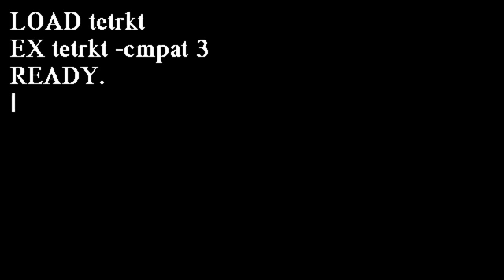BRKÖUT ²⁰¹⁷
Classic Brick-Breaking Action with a Strange Twist
Hone your classic arcade skills or gain some new ones. Discover a new way to break out! BRKÖUT is a complex block breaking game that introduces new mechanics over time. While your ball destroys blocks on the top of the screen, your paddle will also fall apart with each hit. You'll have to collect the bricks and rebuild your paddle in order to keep going!
Explore a Forgotten Classic
Recovered from the archives, BRKÖUT has been remastered for 16:9 displays from the original Vic-30 version. For the first time ever, this game is seeing the light of day. To read more about the Vic-30, you can find a historical article at our website.
BRKÖUT Was Developed with Keyboard Controls in Mind
You may play with a controller or using mouse controls, but BRKÖUT was developed for a different time and place, before computer mice.
Use alternative control methods at your own peril. This game is meant to be played alone, and possibly in the dark.

Features:

Unique twist on brick breaking gameplay
Unfolding narrative inspired by early home computers
Original soundtrack produced by Simon Wagg
Approximately 2 hours of content
Tons and tons of bricks!

Trailer credits:
All footage taken from BRKÖUT
Music in order of appearance:
CORE by Simon Wagg (from the BRKÖUT soundtrack)

Pronunciation guide:
BRKÖUT can be pronounced like Breakout, or however you would say BRKOUT.
It is preferably pronounced Brek-ouht due to the O-umlaut.

About the developers:
BRKÖUT is the first full-length game developed by Fisher and Simon Wagg. It was originally the winner of the Game Theory Fall Game Jam in October of 2015 and has been in different stages of development ever since. Fisher Wagg is an amateur game developer who lives in Richmond, Vermont. Simon Wagg is a digital musician and game design student at Champlain College.

This game, the Vic-30, and the emulation are works of fiction.

SYSTEM REQUIREMENTS
MINIMUM:
OS: Windows 7
Processor: Intel Quad Core i3 (or AMD equivalent)
Memory: 4 GB RAM
Graphics: Intel HD 4000
DirectX: Version 10
Storage: 300 MB available space
RECOMMENDED:
OS: Windows 7+
Processor: Intel Quad Core i5+ (or AMD equivalent)
Memory: 8 GB RAM
Graphics: Nvidia GTX 560 or later (or AMD equivalent)
DirectX: Version 10